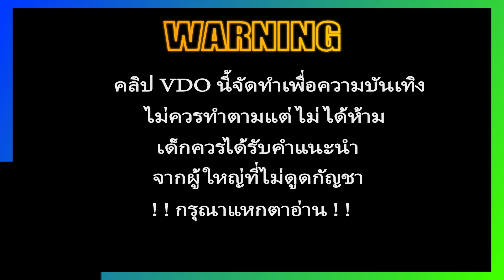สล็อตแตกง่าย สล็อต pg เว็บสล็อตแตกง่าย สล็อตเว็บตรง สล็อตทุนน้อย